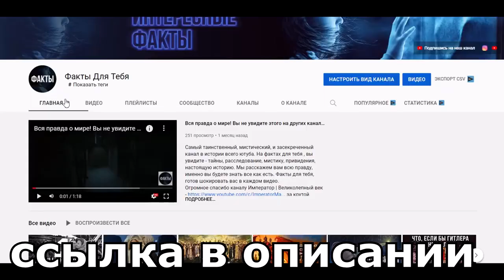СЫМЫЙ СЛАБЫЙ И НЕДОСТОЙНЫЙ сын Хюррем султан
Хюррем считает Этого ребенка самым бесполезным. Почему? Почему все вокруг считают его слабым и недостойным? Почему именно он не мог стать султаном? Все это настолько глупо. Давайте разбираться в видео -